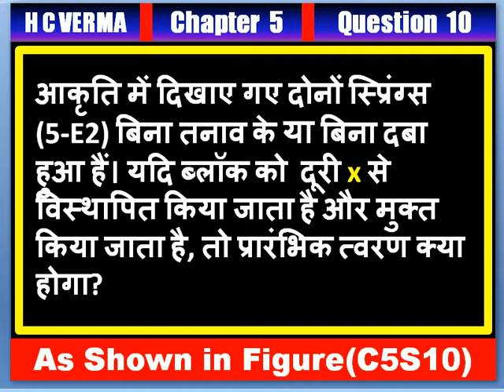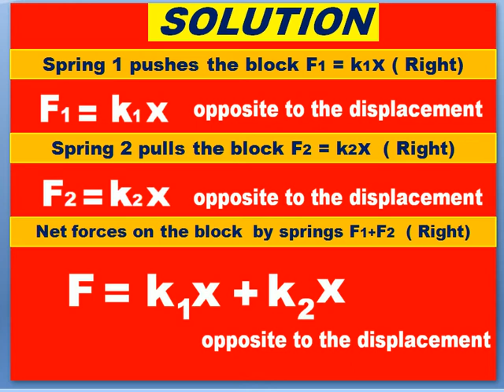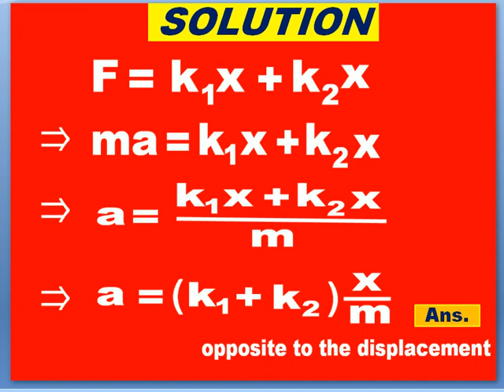H C Verma solution ,Chapter 5, question 10 , Newton's law of Motion, C5S10, HC VERMA, HC5Q10,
HC Verma solutions ,Chapter 5, question 10 , Newton's law of Motion, C5S10, HC VERMA , HC5Q10,